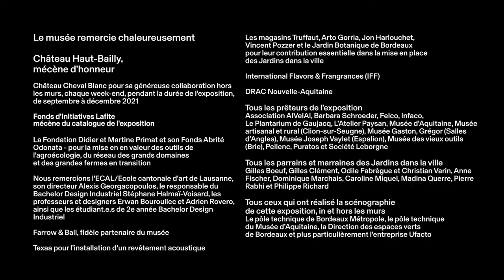Conférence Puratos Le levain, une aventure du vivant avec Karl De Smedt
À l'occasion de l'exposition Paysans designers, l'agriculture en mouvement
du 14 juillet 2021 au 7 mai 2022

Rencontre avec Karl De Smedt, conservateur de la bibliothèque de levains de Puratos le 24 mars 2022 au Musée des Arts décoratifs et du Design de Bordeaux.

Le levain est un simple mélange d'eau et de farine qui a fermenté et qui sert de base à la fabrication du pain. En Belgique, l’entreprise Puratos a constitué une bibliothèque de plus de 130 levains, provenant de 25 pays du monde, dont une sélection est présentée dans l’exposition Paysans designers, l’agriculture en mouvement. Cette collection a permis d'identifier plus de 700 souches de levure sauvage et 1500 bactéries lactiques. Scientifiques, professionnels, enseignants et historiens y sont associés et contribuent à leur connaissance et à leur préservation.